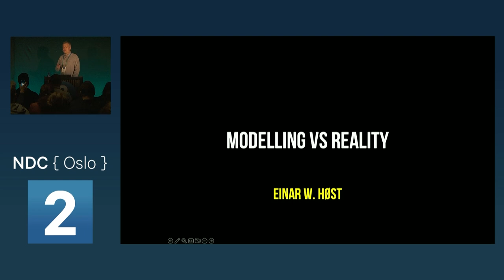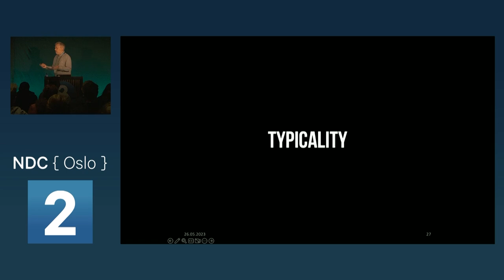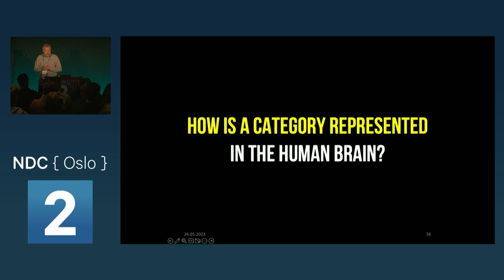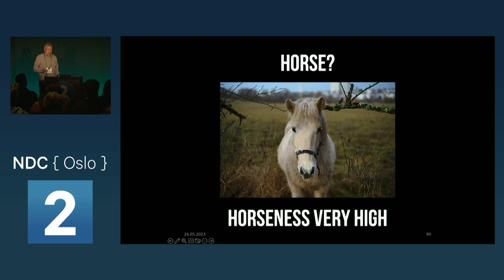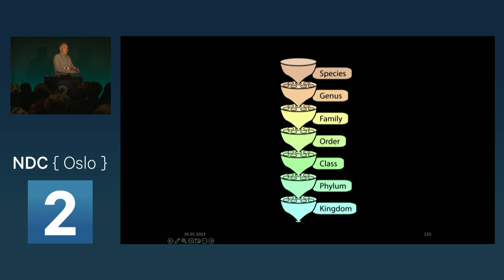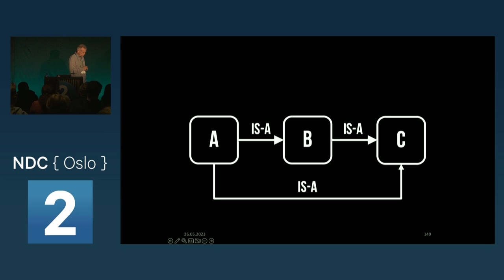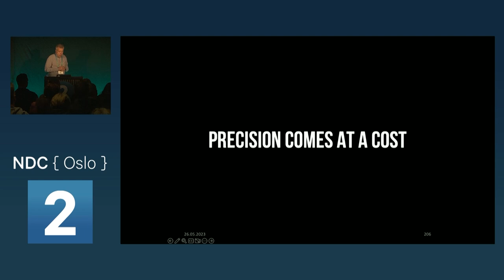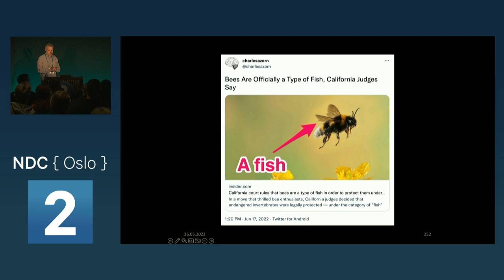Modelling vs Reality - Einar Høst - NDC Oslo 2023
To make sense of the world, we rely on our brains' capability to form fictions that we call "categories" of things and experiences. This capability is both automatic and hidden: we can't avoid doing it, yet we don't know exactly how we do it. We know that differences and similarities play a role, but how? When we try to be more deliberate about the process, for instance because we want to write software based on our categories, we call it modelling. In the process, we tend to replace our intuitive but ill-defined common-sense categories with more precise technical categories. But precision comes at a cost. In this talk, we'll look at different perspectives on categorization, see that nothing remains the same for long, and that edge cases are just regular cases that got unlucky.